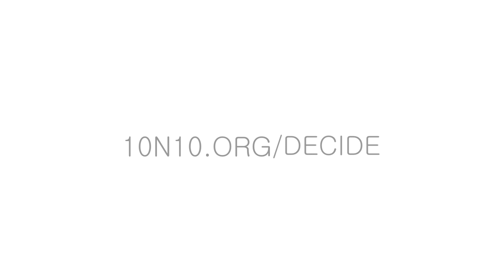10 Songs 10 Days DC • Matt Thien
I have an idea. Use music as a means to make a difference and inspire. 10N10DC will impact over 6,000 homeless in our Nation's Capitol.